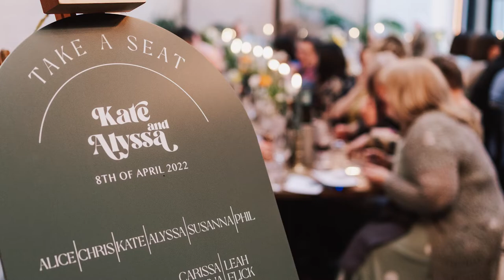Alyssa & Kate's Wedding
FURTHER DETAILS.
Photos by @lisajanephoto